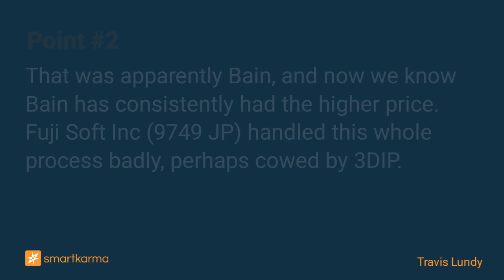Fuji Soft (9749 JP) - Bain Bids More, The Market Goes Even Higher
Bain was apparently the Third Party referred to in the KKR Deal Target Opinion Statement. Bain has clarified what went wrong (Fuji Soft's process was faulty, clearly). Now they bid more. Fun!
-  by Travis Lundy on Fuji Soft Inc in Event-Driven

Key points:
1. The original Target Opinion Statement for KKR's bid at ¥8,800/share offered a glimpse at a non-binding, questionably feasible offer at a slightly higher price, which 3DIP might have rejected.
2. That was apparently Bain, and now we know Bain has consistently had the higher price. Fuji Soft Inc (9749 JP) handled this whole process badly, perhaps cowed by 3DIP.
3. Now the cat is amongst the pigeons. This is less hostile than it looks IMO. The market thinks it will be a bun fight.